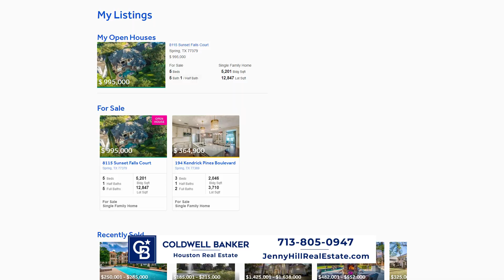Houston Real Estate - Coldwell Banker United - Houston Real Estate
Houston Real Estate
Are you searching for a local expert to help you with Houston Real Estate? Award winning realtor, Jenny Hill, and her team are ready to work for you! With over 20 years experience in real estate and business negotiations, Jenny understands that Houston real estate can be intimidating to buyers and sellers alike. Whether you’re a buyer researching neighborhoods and mortgage rates … or a seller interested in marketing strategies or home staging, Jenny has many industry alliances and resources that remove the guess-work! Real estate is an investment, one of the largest transactions of a lifetime, but it can be enjoyable when you hire the right team. I’m Jenny Hill. While I hope you appreciate my experience across specialty markets, I think it’s equally important to let you in on a personal fact about me: I answer my phone. Yep, that’s it, I answer my phone; what a benefit! I’d be honored to help with your next move! You need an expert who’s present and accessible. Jenny Hill is passionate about Houston Real Estate and will help you enjoy the excitement that surrounds the next chapter in your life. Call today, you’ll be glad you did!